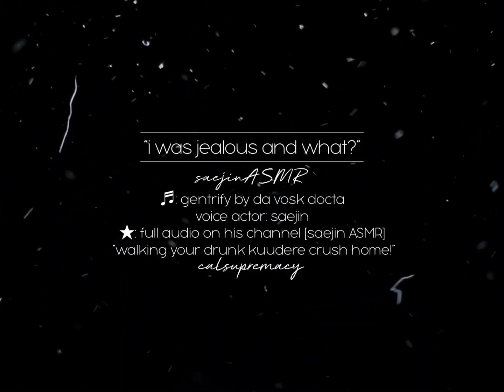Holding you during a thunderstorm